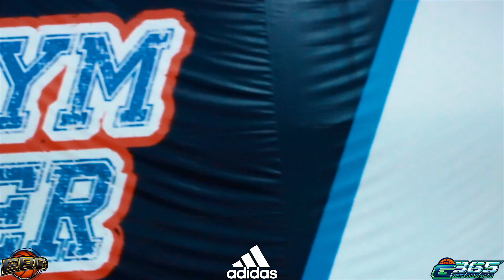Caleb Canepa has a SMOOTH GAME at BILJAAC 2019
BILJAAC 2019: Jeremiah Garcia